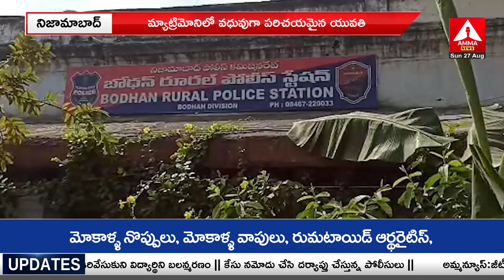మాట్రిమోనీలో యువకుడిని మోసం చేసిన యువతీ.. 4 లక్షలు స్వాహా.?Matrimony Fraud | Nizamabad | Amma News